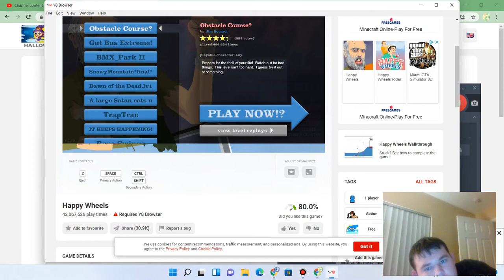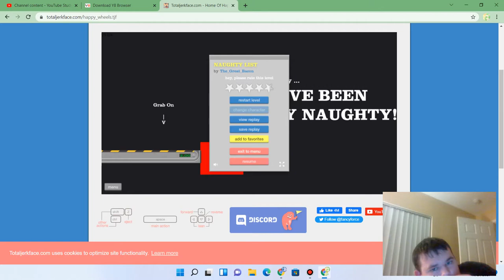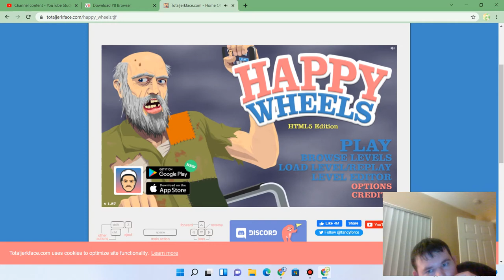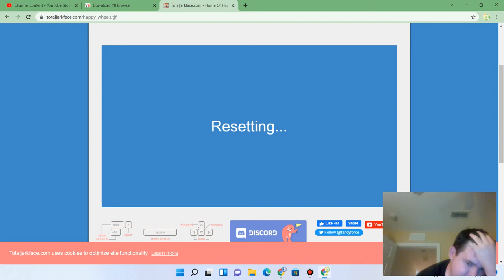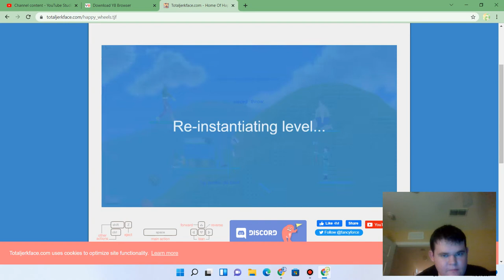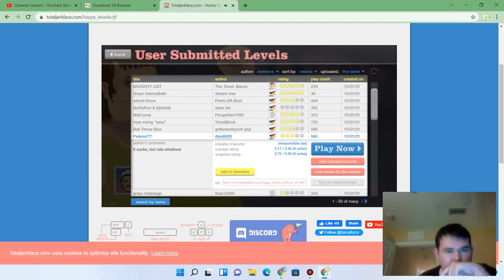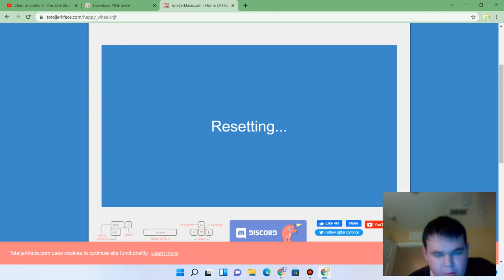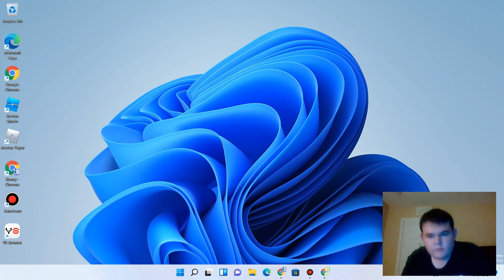Launching Jad and Tim|Happy wheels #4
Lets see how the bottle run champion is doing